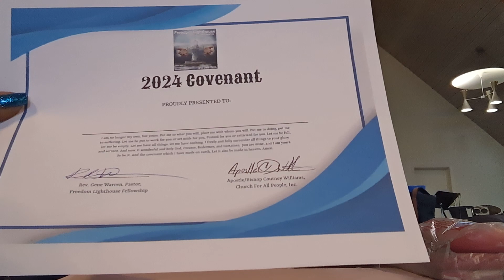Sunday Service n Fort Gratiot, MI: 2024 Covenant: Bishop Apostle Courtney Williams: Communion Served